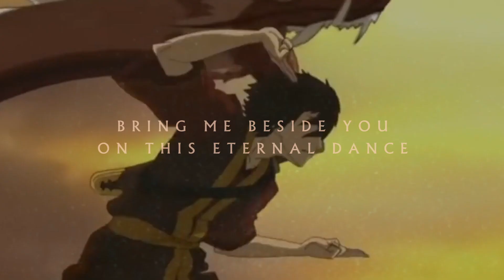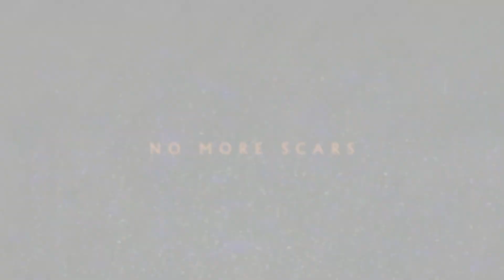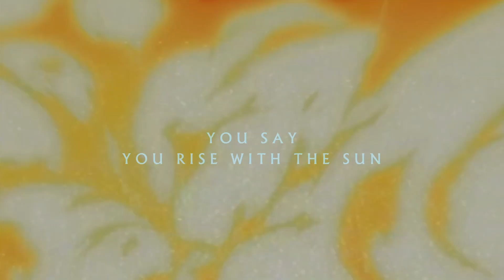Fire & Water || a Zutara original song